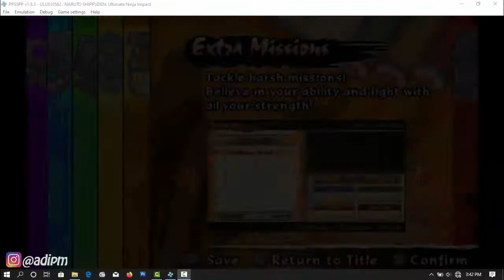Challenge Scroll 1 | Extra Mission | Naruto Shippuden Ultimate Ninja Impact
Follow Aku di :
Instragram : @adipchannel27

. . . . . . . . . . . .Terima Kasih. . . . . . . . . . . . .